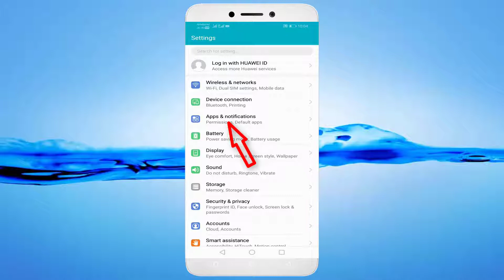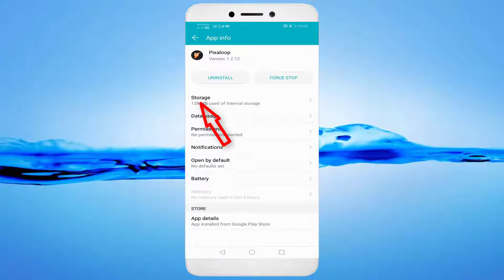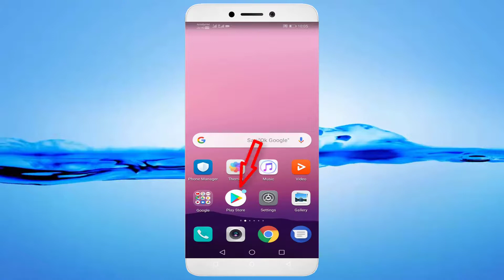How To Fix Unfortunately Pixaloop Has Stopped Error Android & Ios - Pixaloop Not Open Problem - Fix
In This Tutorial How To Fix Unfortunately Pixaloop Has Stopped Error Android & Ios - Pixaloop Not Open Problem - Fix